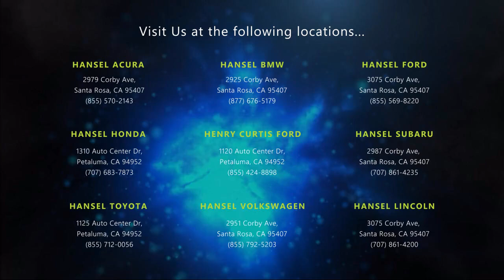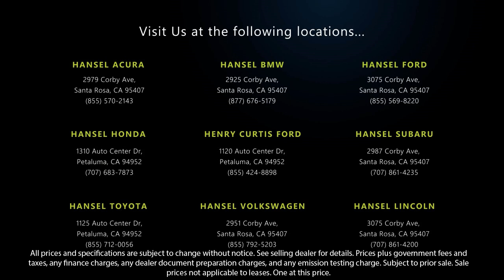2017 Volkswagen Golf Alltrack TSI SE Wagon Santa Rosa Rohnert Park Petaluma Sebastopol Windsor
2017 Volkswagen Golf Alltrack TSI SE Wagon Stock Number: VU241891A Vin:3VWH17AUXHM531741.

Hansel Volkswagen
2951 Corby Avenue